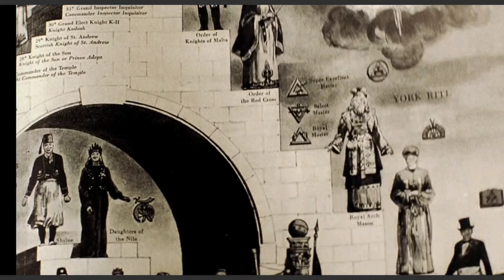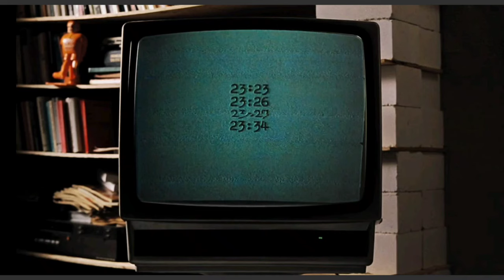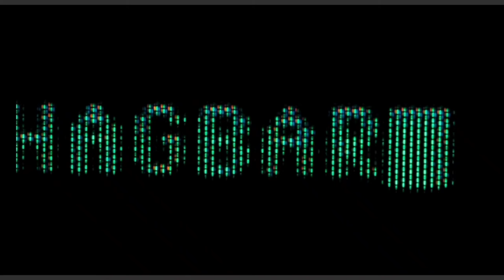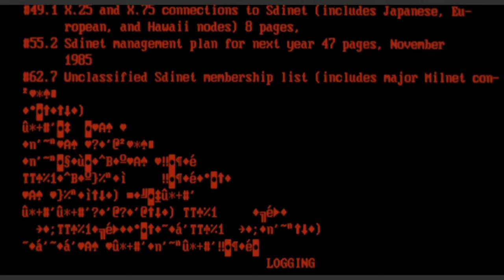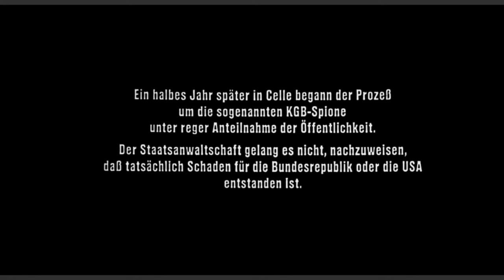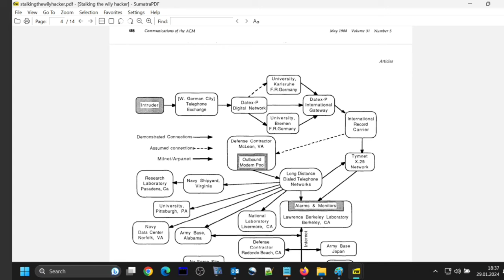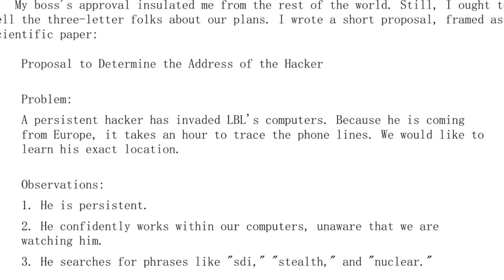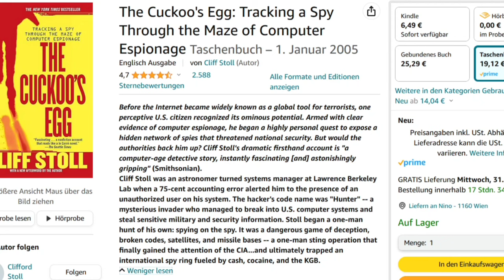"23 (1998)" & "The Cuckoo's Egg: Tracking a Spy through the Maze of Computer Espionage (1989)"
SPOILERS AHEAD: This is an overview of perhaps one of the most famous 1980s hacker stories, where a bunch of German youngsters are subverted by criminals, shown as leading them on along the teenager's ideals and subduing them with drugs and threats into spying for the Soviet Union. The movie 23 treats the story from the Germans' perspective, whereas Clifford Stoll's book shows his one — as the American astronomer who, essentially through MITM activities, lead to their apprehension. Highly recommended — both the book and the movie.